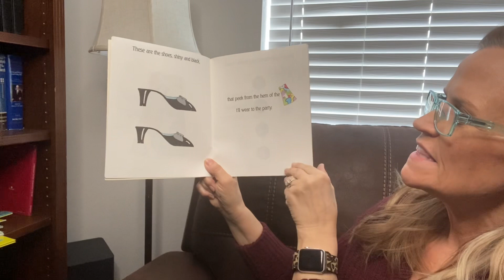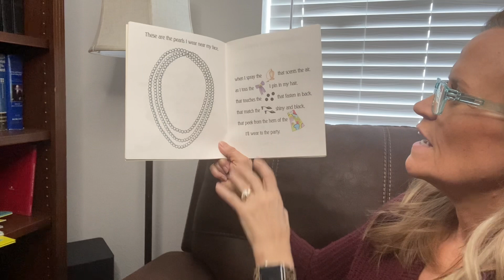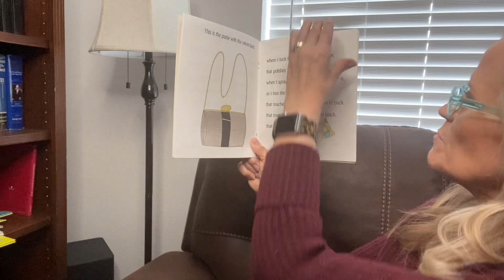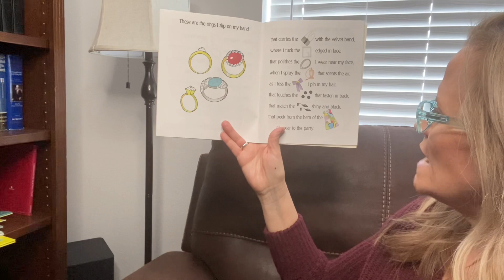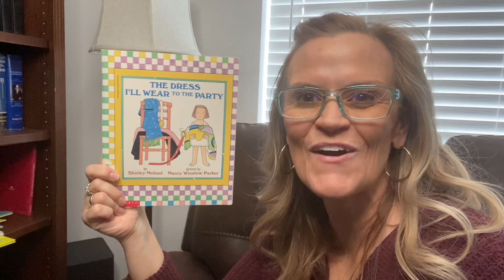The Dress I’ll Wear to the Party by Shirley Neitzel and Nancy Winslow Parker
The Dress I’ll Wear to the Party by Shirley Neitzel and Nancy Winslow Parker read aloud by Grammy.